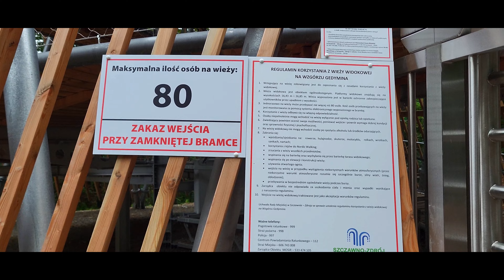Wejście na wieżę w Szczawnie Zdroju